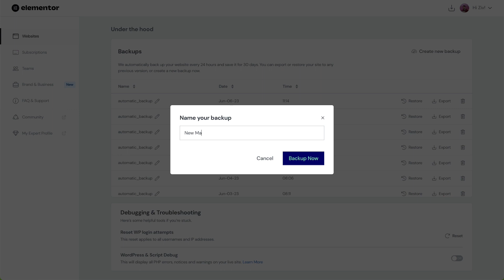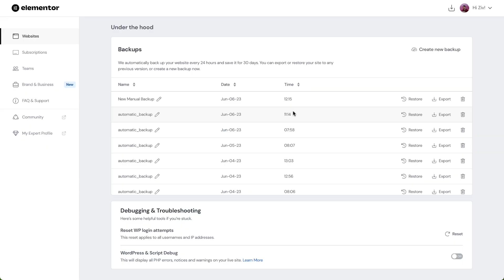Backups & Restore with Elementor Hosting: Ensuring Your Website's Safety and Continuity.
🛡️ Backups & Restore with Elementor Hosting:
Discover the peace of mind offered by Elementor Hosting. With automatic daily backups and the flexibility of on-demand restoration, never worry about losing your website's precious data or content. It's an essential safety net for businesses and designers who value their work and time.

💼 Why Choose Elementor Hosting?
As the best hosting provider for Elementor websites, we offer unparalleled speed, reliability, and support, all under one roof. Our backup and restore feature stands as a testament to our commitment to your website's security and continuity. At Elementor, we continuously strive to offer tools that simplify, secure, and amplify your online presence.

📢 Join the Community:
Stay in the loop with our latest features and web design tips. Got a query or insight? Drop it in the comments - we cherish your feedback!